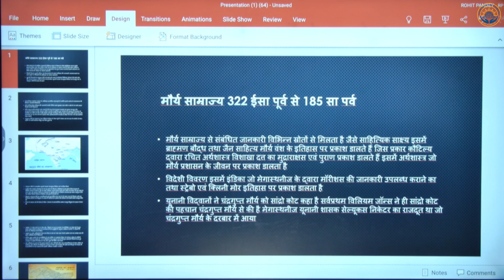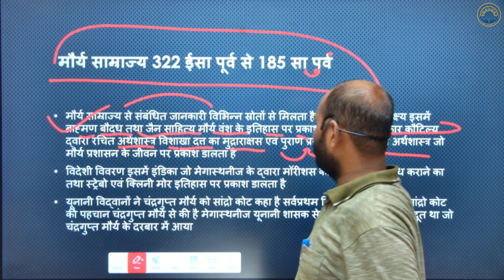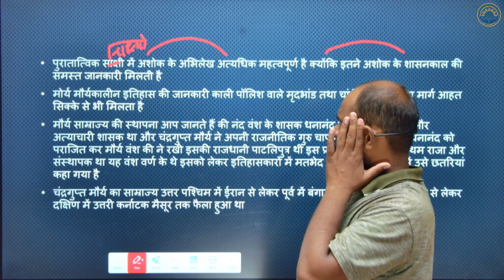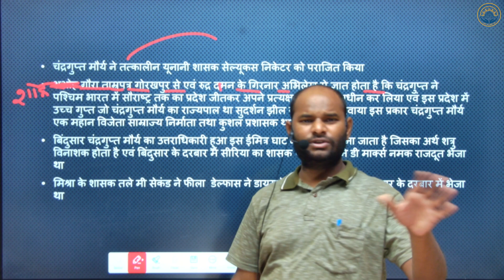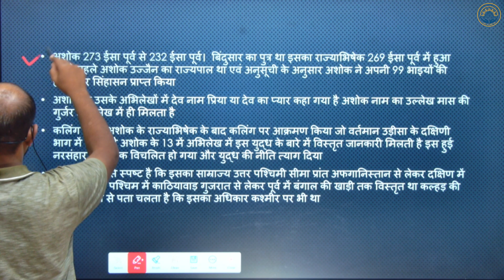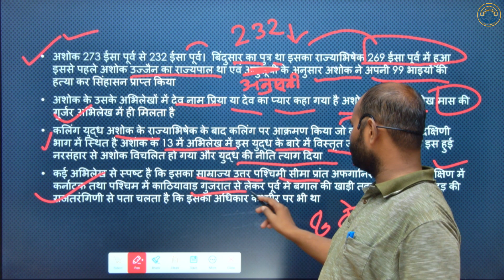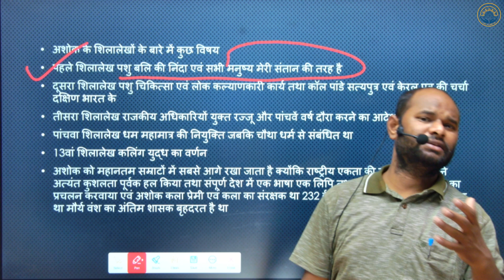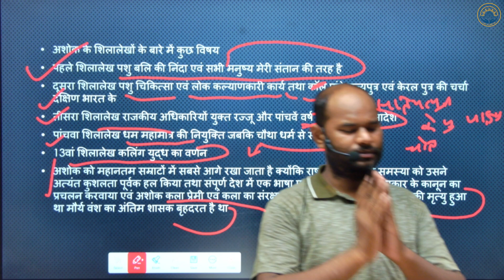ANCIENT HISTORY/मौर्य साम्राज्य /अशोक /Ancient History by R S Sharma in Hindi/SURAJ SIR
ANCIENT HISTORY/मौर्य साम्राज्य /अशोक Bharat Old NCERT Ancient History by R S Sharma in Hindi/SURAJ SIR